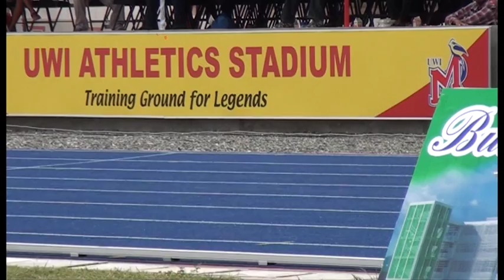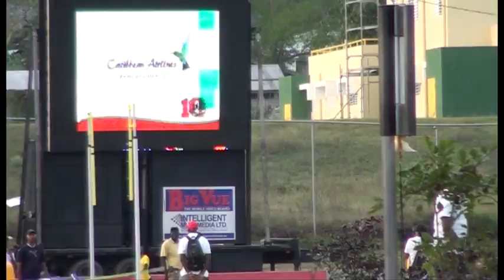UWI Mona Invitational Track Meet